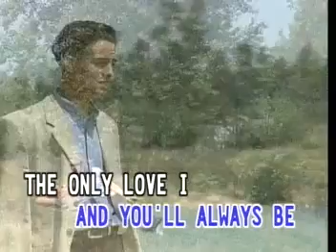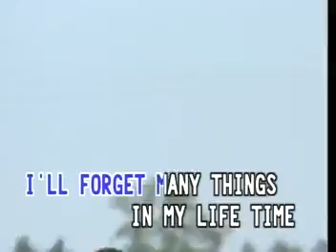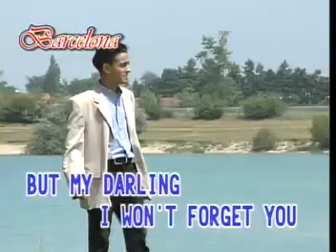I WON'T FORGET YOU